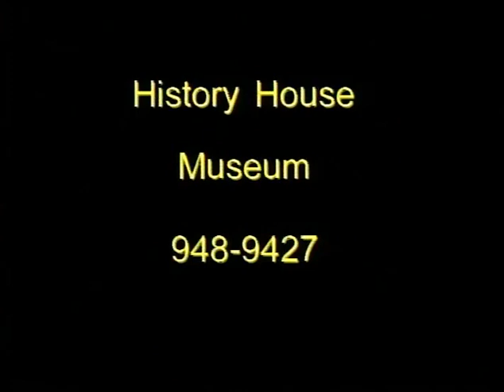Los Altos History Show #58 The New History House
Plans for the new Education Center at History House Museum is at the time of this show under construction. A discussion about the funding, building, future uses and architectural concept of this privately funded enterprise.

Host: Nan Geschke
Guests: Madelyn Crawford, Bob Grimm